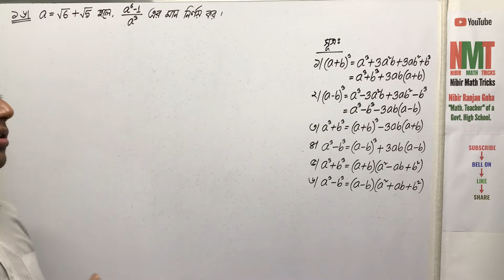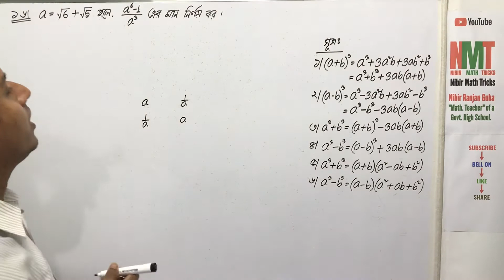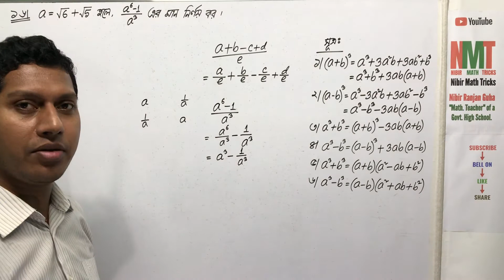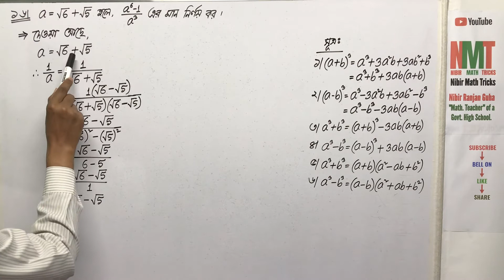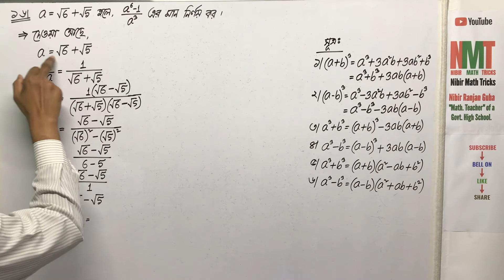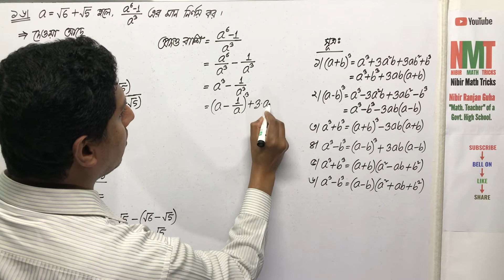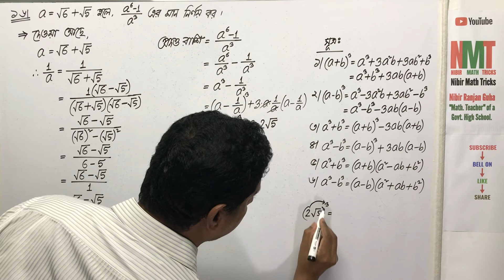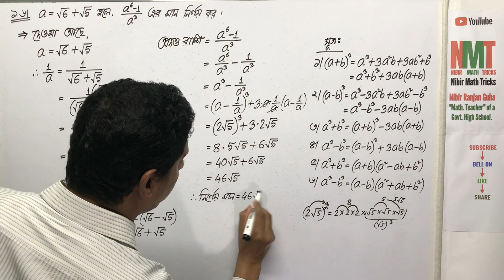নবম/দশম শ্রেণি(গণিত); অনু-৩.২; প্রশ্ন নং-১৬ || Class-ix/x(Math); Ex-3.2; Q.No-16 || NMT || SSC